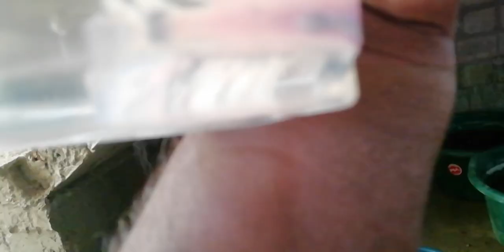என்னிடம் விற்பனைக்கு உள்ள மீன்கள்|All In Our Fishes|Aquarium|Sales Video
Ajl pets&Pets love

            All Over Tamilnadu Shipping Possible

Location. ERODE